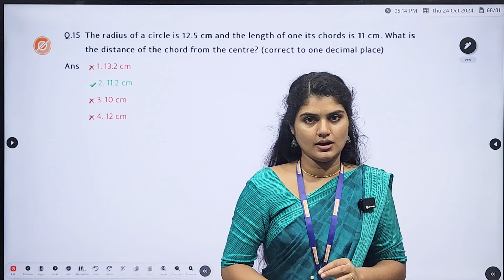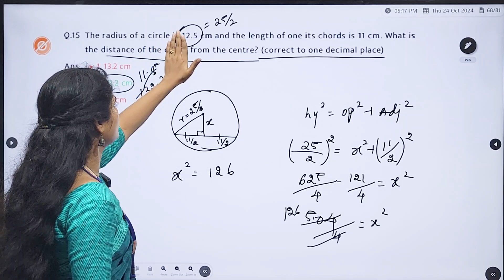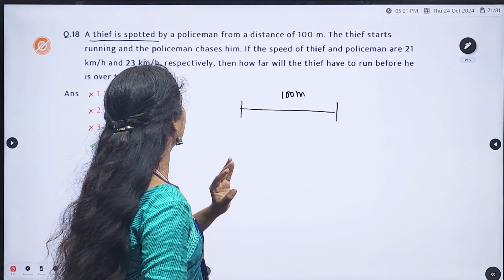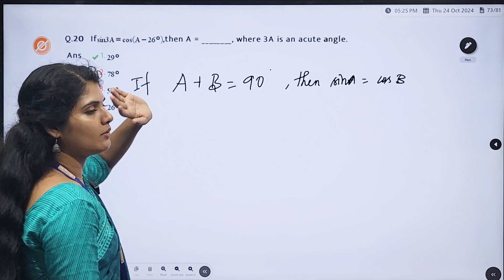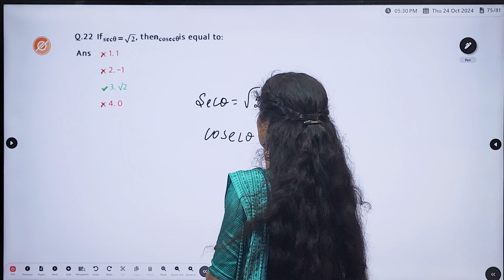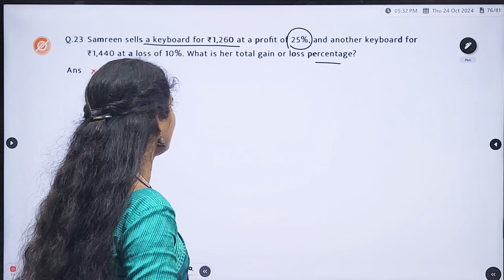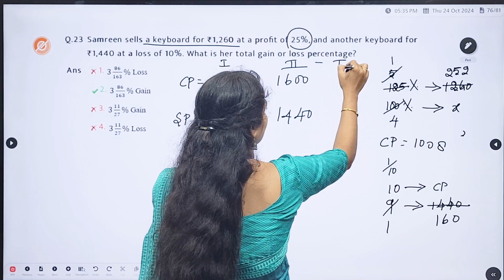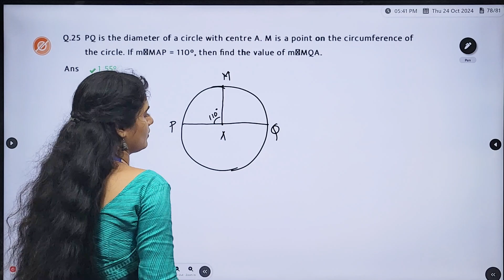SSC CGL | Quantitative Aptitude | Answer Key 2024 | Part-2 | 25-10-2024 | - EduSprint Academy,Trichy